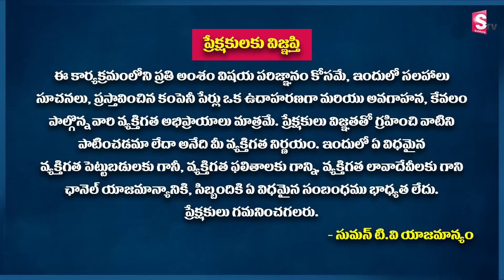Sundara Rami Reddy - EMI vs SIP - What's the best for you? | How to invest 2022